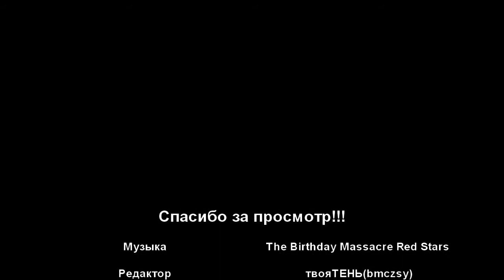your shadow#1 CrossFire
Строго не судите, это мое первое знакомство с сонькой =)